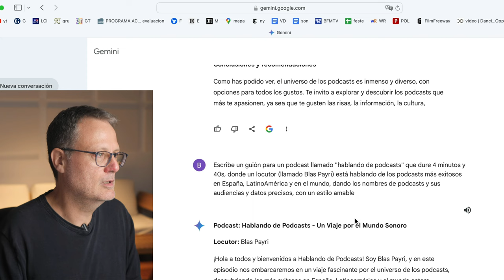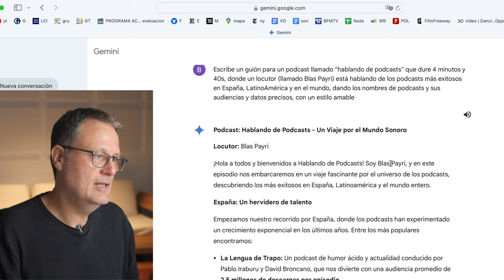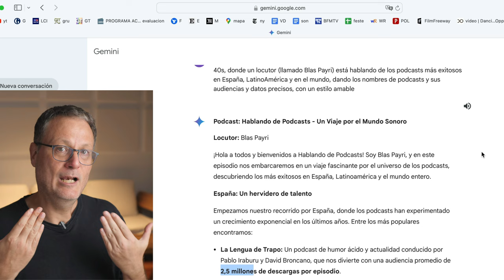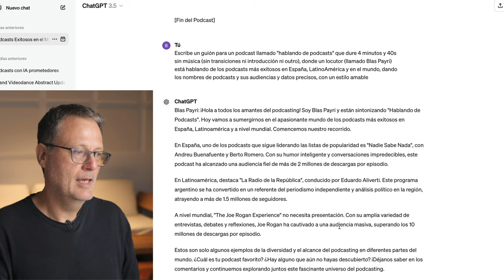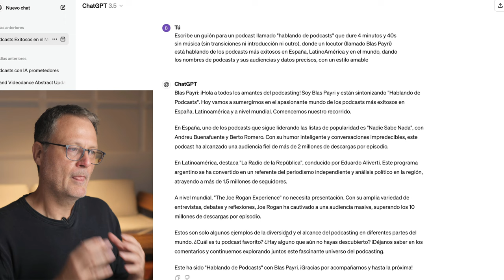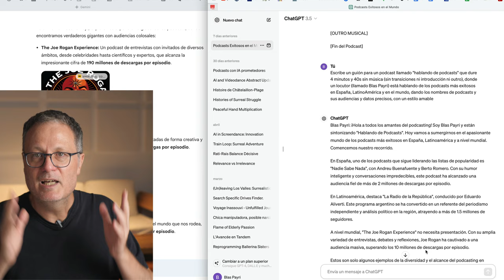Comparando la IA para generar guiones: ChatGPT vs Gemini (videopodcast, Blas Payri)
Presentado por Blas Payri.
En este videopodcast comparo los guiones que generan las herramientas de Inteligencia Artificial ChatGPT y Gemini para generar un guión de podcast con una duración precisa.
Gemini se atiene con precisión a los tiempos y ChatGPT da algo mucho más corto e impreciso.